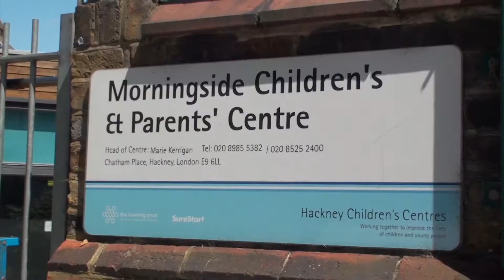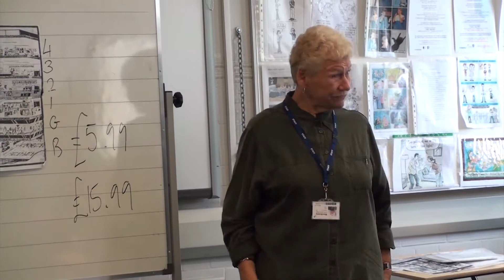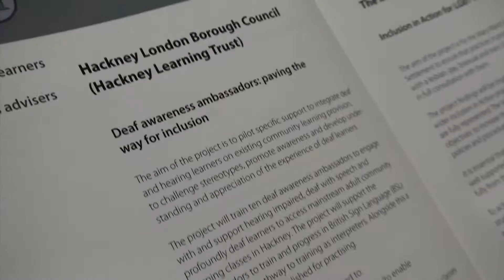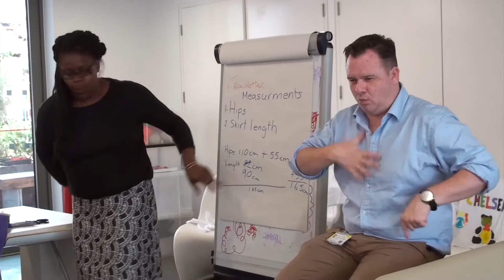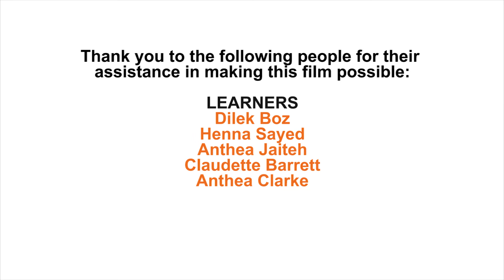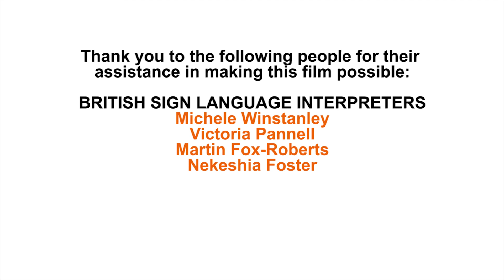Paving the way for inclusion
Video by Hackney Learning Trust for the Equality and Diversity Good Practice Fund